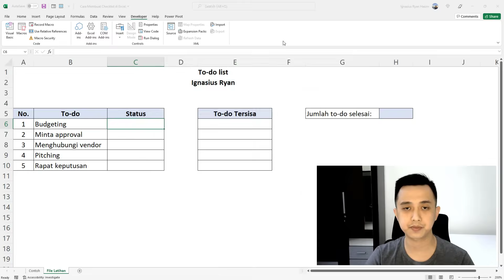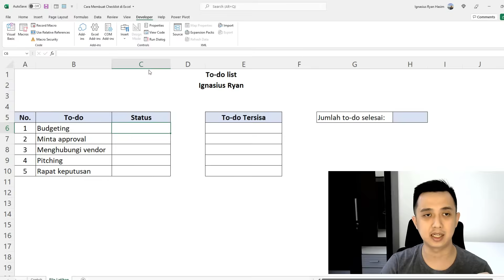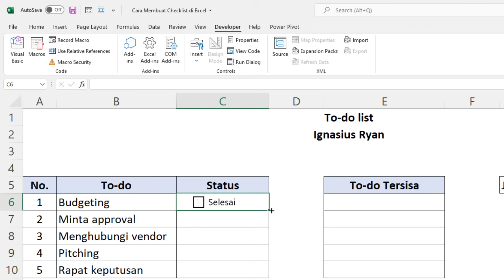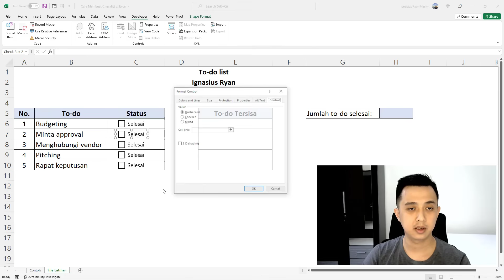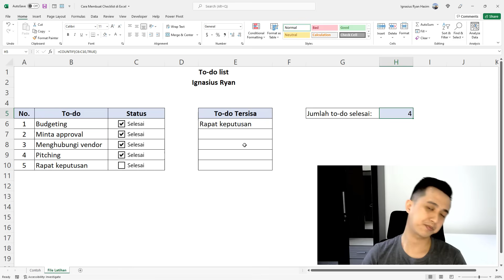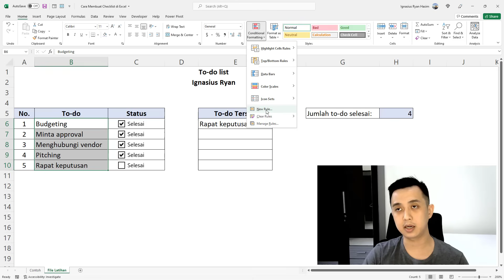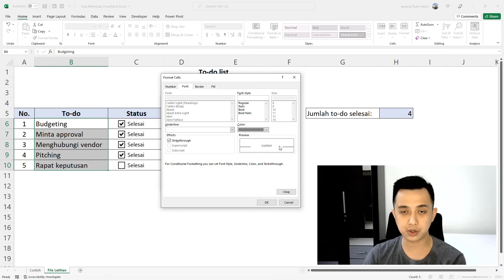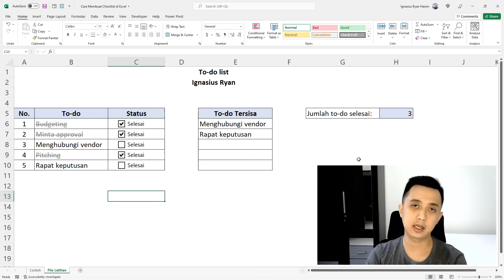Cara Membuat Checklist di Excel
Video ini menjelaskan caranya membuat checklist atau checkbox di Excel.

00:00 Intro
01:38 Menampilkan menu developer
03:29 Menambahkan checklist
05:21 Memberikan value ke checklist
08:42 Menampilkan to-do tersisa
10:20 Menghitung to-do yang selesai
11:49 Memberikan format strikethrough
14:18 Closing

Gue pake Excel 365.

Siapa tau ternyata ini video yang selama ini mereka cari.

Thanks,
Igna

Gokil, lo baca deskripsi video ini sampe abis.